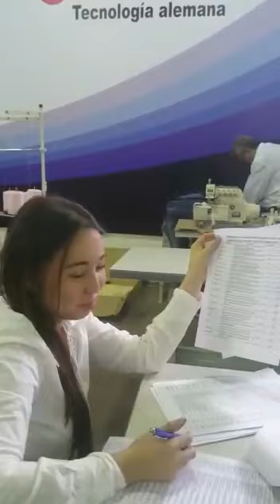Máquinas industriales para fabricación de calzado y marroquinería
IMPORTADORA KSM Telfs: WhatsApp: / 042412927 máquinas para la industria textil y calzado, reparación de máquinas - respuestos y accesorios en general ventas al por mayor y menor, servicio de bordados, aceptamos todas las tarjetas de crédito tecnología y servicio a su alcance.